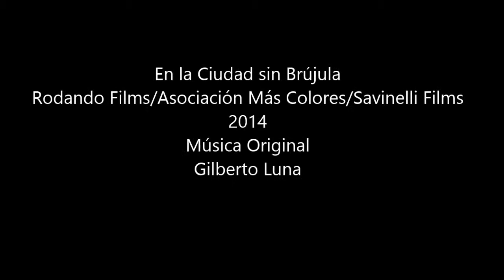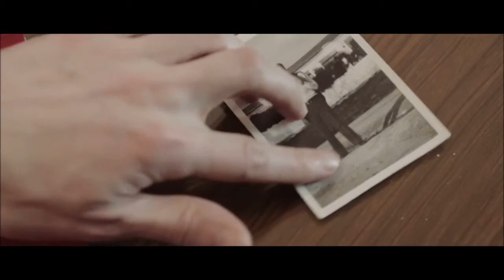En la Ciudad Sin Brújula (Film Composer)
Parte de mi participación como Film Composer:

Título: En la ciudad sin brújula

Género: Ficción (Drama)

Formato: DCP

Duración: 80 minutos

Idioma: Español

Localizaciones: Valencia y Chera. España

Fecha de rodaje: Noviembre-Enero 2014

País: España, Venezuela

Producida por: Rodando Films, Asociación Más Colores, Savinelli Films

Casting: Javier Mejía (Pascual). Agnes Kiraly (Anna). Teresa Soria (Pilar). Nazim Hamid (Tendero). Isabel Torrijo (Teresa). Dionisio Martínez (Padre). Cristóbal Ríos (Ximo). Pilar Silla (Notaría). John García (Funcionario). Paco Vanacloig (Machín). Alejandro Folgado (Alex). Juan Oses Navaz (Juan). Natacha Flores Beazarte (Limpiadora). Andrés Iriarte (Recepcionista). Sandro Mompó (Colega). Jonatan Montoya (Colega). Ana Amparo Traver (Panadera). Enrique Martínez Muñoz (Bar). Julio Viso (César). Ana María Ardila Montero (Cliente). Natalia Ardila Noya (Cliente). Juanra Moreno-Tacoronte (Amo). Bruce (Perro). Rufo (Perro).

Producción general: Aliona Prosniakova, César Antillano.  Producción ejecutiva: Carlos Malavé, Francine Raveney. Productores Asociados: Simón Fariza, José Antonio Rosado Márquez, Gabriel Gomis. Fotografía: Javier Lombana. Arte y vestuario: Marina Cenacchi. Montaje: Eduardo García Mira, Jordi Valls. Sonido: Sergio Girona, David Flores. Asistencia de dirección: María Claudia Bonilla, Miguel Ángel Mengó. Jefe de producción: Ana Amparo Traver, César Mari Soucase. Producción de campo: Nati Medina, Alejandro Folgado. Cámara: Eduardo García Mira. Maquillaje y peluquería: Ana Amparo Traver. Diseño de sonido: Iván Martínez-Rufat. Música original: Gilberto Luna, Ubaldo Fambuena. Asesoría de guión: Mario Fernández Alonso. Asistentes de fotografía: César Mari Soucase, Julio Pavía, Jordi Valls. Asistente de arte: Rafael Castro. Asistencia de producción: Fernando Sánchez Vanacloig, Alejandro Martínez Cayuelas, Alejandro Folgado Jr, Juan José Roses, Rafael Castro, Manolo García Barrera. Catering: Paco Llorens, Marga García, Diseño gráfico: Marina Cenacchi, Community manager: Lorena Papí Rodes, Jefe de prensa: Carlos Ancheta.